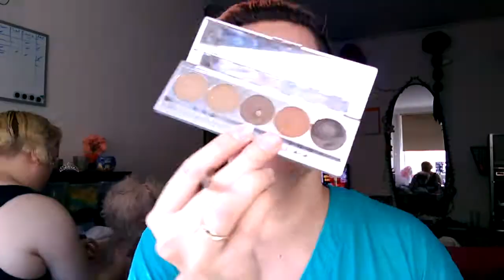Esther Rix Drag Makeup Tutorial ft. BunGirl Voiceover | StyledbyEsther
Styled by Esther- Esther Rix Drag Makeup Tutorial ft. BunGirl Voiceover.